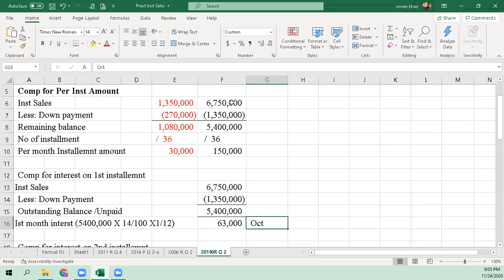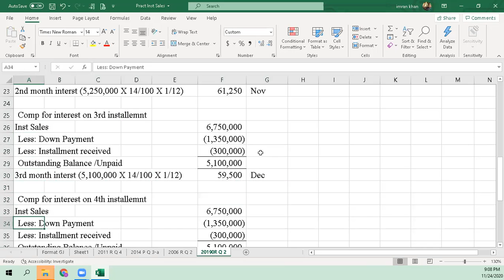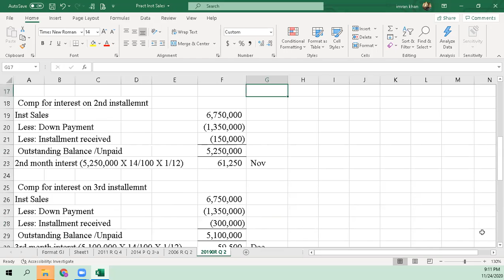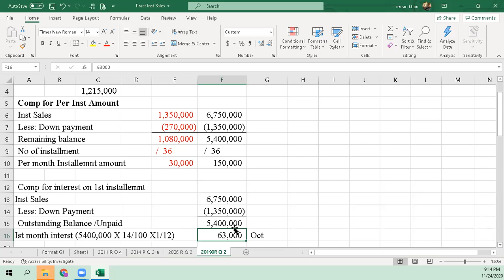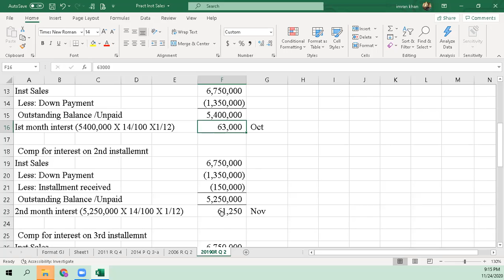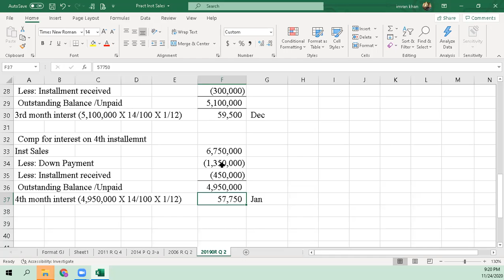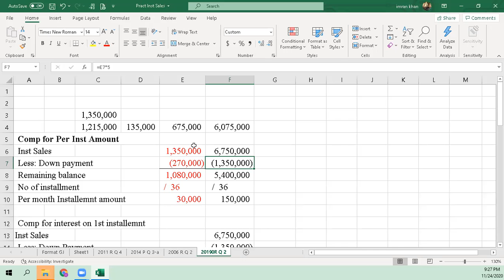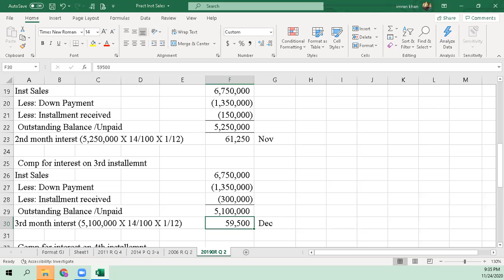Lecture 08 B com Private Advance Financial Accounting -24-11 Installment Sales-B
Installment Sales